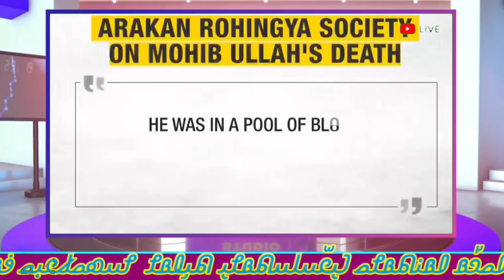Today, 02, October. 2021 # Urdu News Translation in Rohingya Language By Mr Abu Ismail